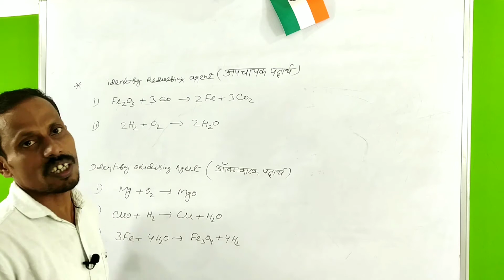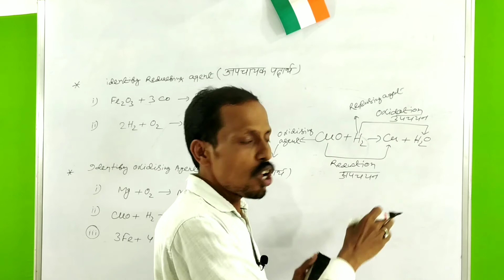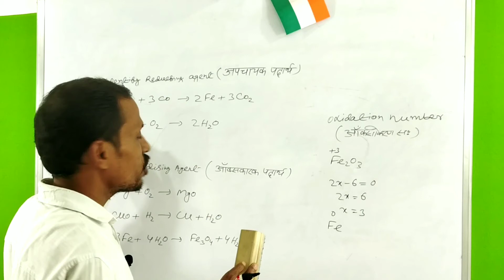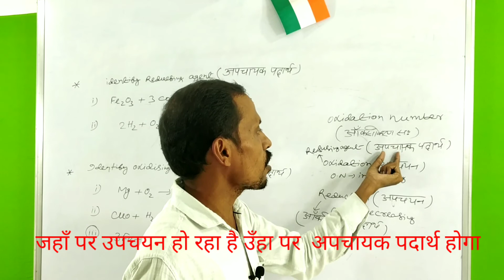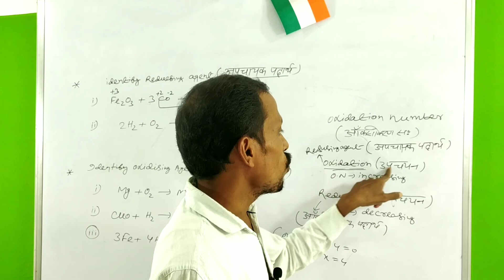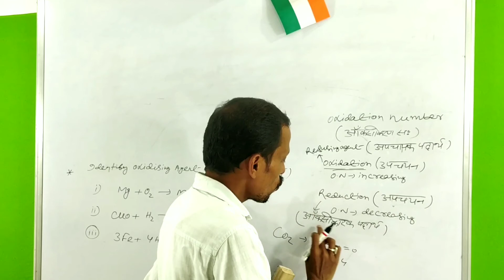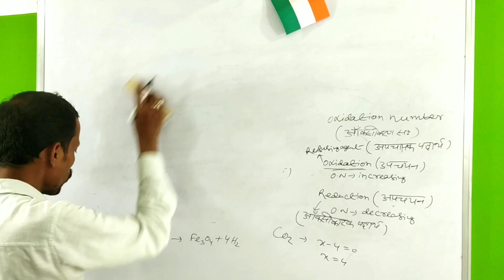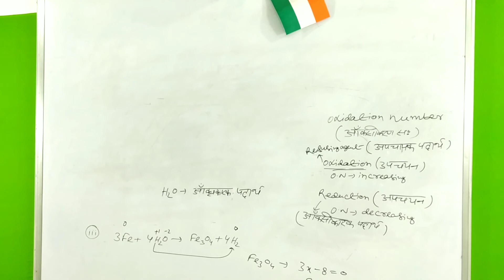अपचायक पदार्थ (reducing agent) तथा ऑक्सिकारक पदार्थ(Oxidising agent) किसे कहते हैं||class10 science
Publish on 30 sep 2020

What is oxidising agent?
What is reducing agent?
Apchayakpadarth tatha oxikarakpadarth kise kahte hai?
अपचायक_पदार्थ_किसे_kahte_है
ऑक्सिकारक_पदार्थ_किसे_कहते_है
What is oxidation number
Howtoidentifyoxidationnumber
How to find oxidation number
Class10_science_chemical_reaction &equation
Rasaaynik_abhikriya_tatha_samikaran_ka